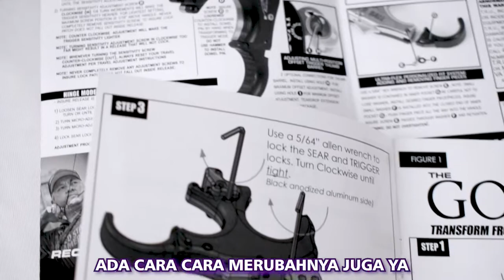1 RELEASE 2 FUNGSI? 😱 (UNBOXING AND SETTING TRU BALL GOAT)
Di video kali ini kita akan unboxing dan setting release yang canggih banget niih 1 release bisa jadi dua fungsi bisa thumb dan back tension niih, waw.. keren banget kan.. penasaran? tonton videonya sampai akhir yaa.. 😉

Untuk Info selanjutnya:
silahkan kalian bisa DM jika ada yang ditanyakan